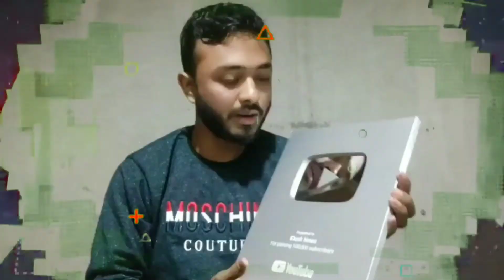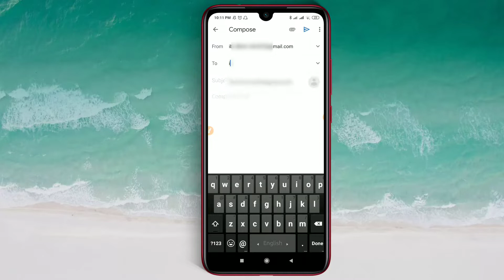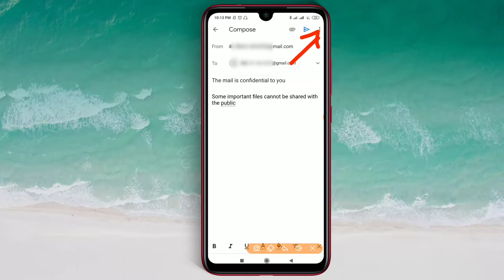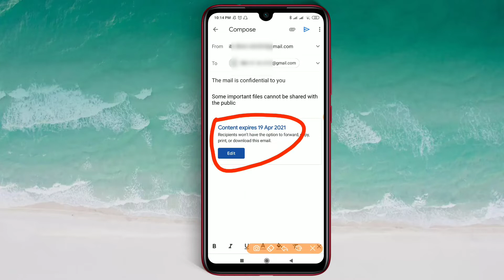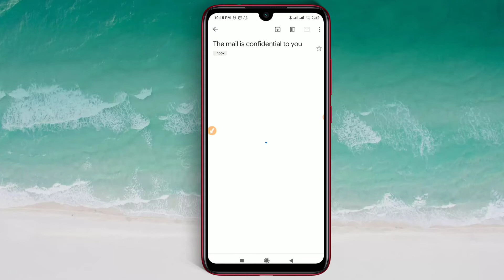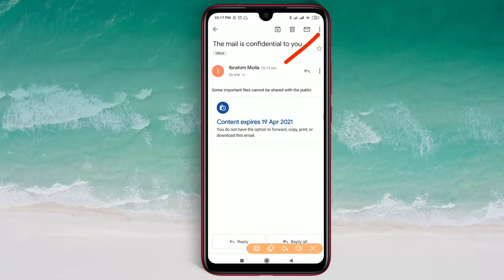How to sent a Confidential email in gmail।। Password Lock করে ইমেইল পাঠাবেন যে ভাবে।।ibm tech studio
confidential email gmail।। how to use confidential mode in gmail।।send secret email in gmail
This video shows you how to send an email from Gmail with a password lock.  You can also send mail by specifying the time. The mail will be auto removed after the specified time.